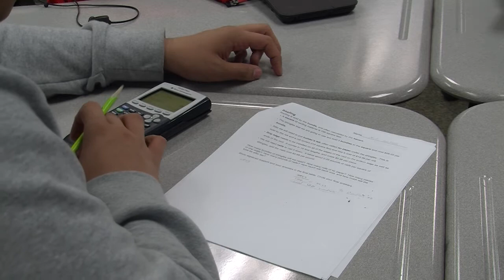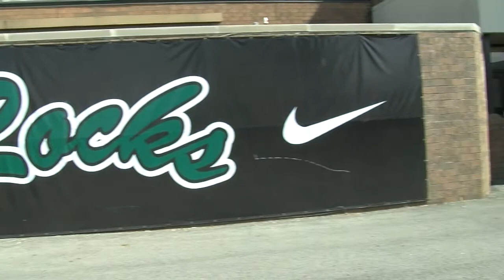What I Like About Coffman